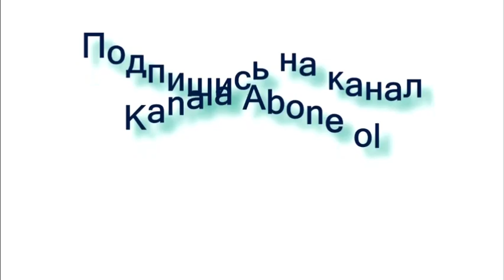Азербайджанский полицейский штык ножом выскоблил с борта автобуса «флаг» сепаратистского режима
Азербайджанские полицейские, контролирующий 21-километровый участок автодороги Горус-Гафан, проходящий через территорию нашей страны, применили интересный способ восстановления исторической справедливости.

Так, один из них выскоблил штык-ножом с борта пассажирского автобуса изображение «флага» бывшего сепаратистского режима, созданного Арменией на оккупированных территориях Азербайджана.